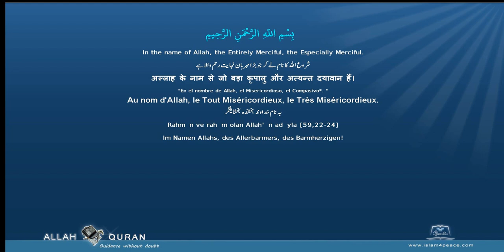Quran Punjabi Translation 110 النصر An Nasr Divine SupportMedinan Islam4Peace com